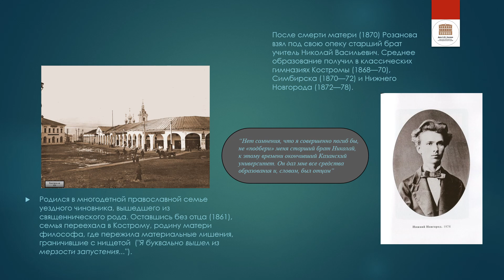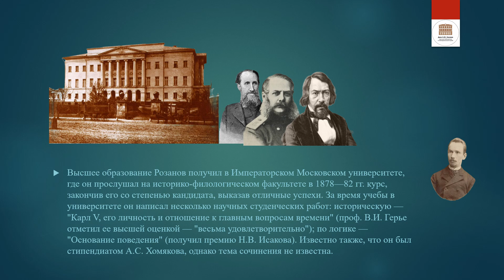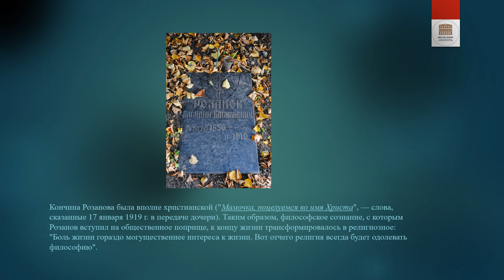Философская лестница Дома Лосева. Говорящие портреты. Василий Розанов.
Цикл "Говорящие портреты" посвящен известным русским философам. Портреты этих мыслителей можно увидеть на академической "Философской лестнице" библиотеки-музея "Дом Лосева". Короткие видеоролики содержат основные факты биографий, фото разных лет, и позволяют в общих чертах познакомиться с эволюцией философских взглядов.